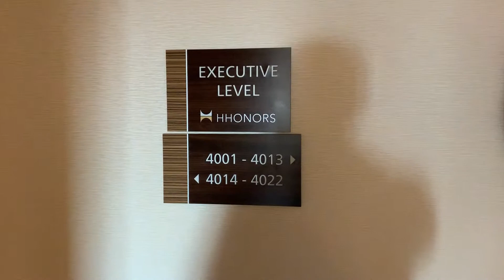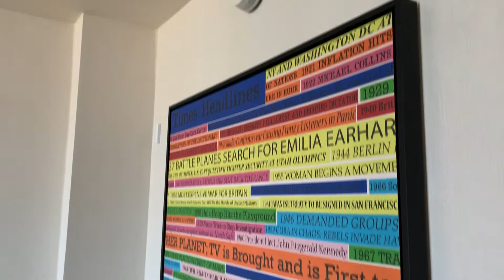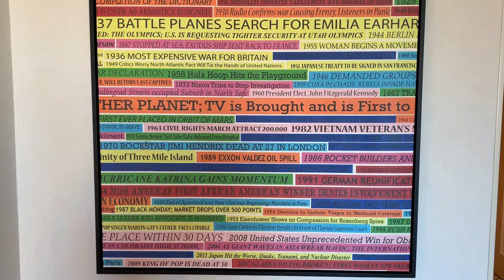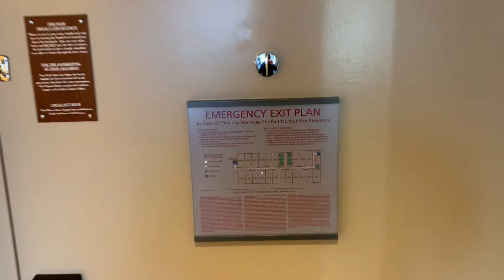Hilton Times Square Review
17 Mar 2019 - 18 Mar 2019